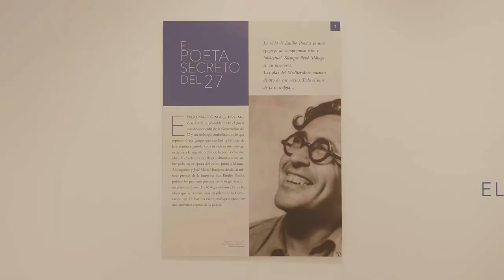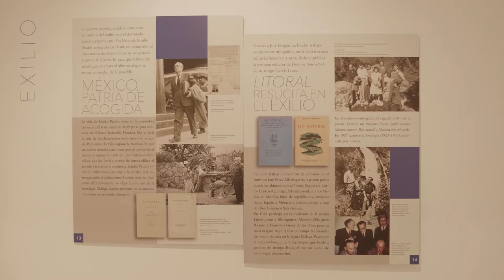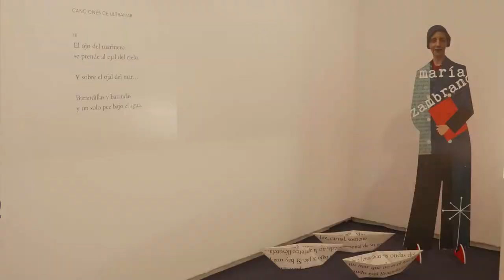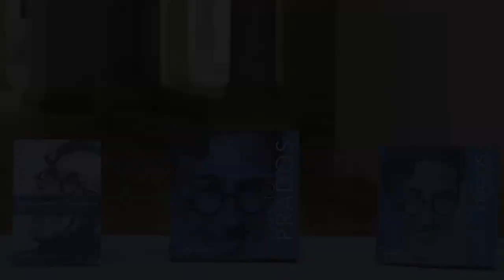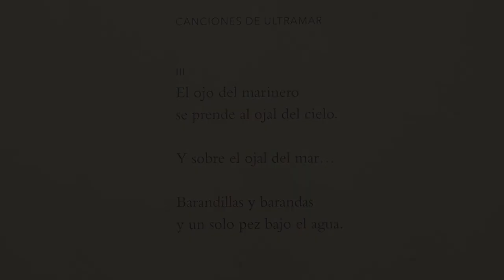Exposición 'Emilio Prados, el mar de la nostalgia', en Málaga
La comisaria de la exposición, Eva Díaz Pérez, y directora del Centro Andaluz de las Letras, nos presenta en este video la exposición 'Emilio Prados, el mar de la nostalgia', que rinde homenaje al poeta malagueño, designado como Autor del Año 2021, y que puede visitarse en el Centro Cultural Fundación Unicaja hasta el 30 de noviembre.